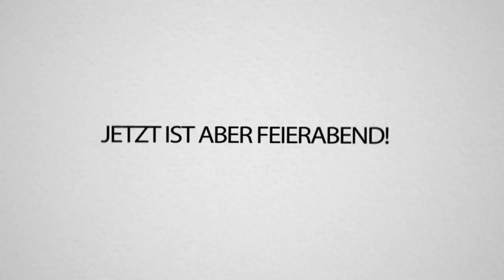Die 10,000€ SCHUHE.. ES REICHT endgültig! WIE VIEL ist DEIN OUTFIT WERT REACT!